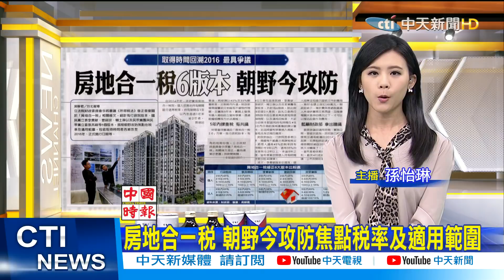【每日必看】早安讀報-帛琉總統惠恕仁訪台 美駐帛琉大使意外同行@中天新聞CtiNews 20210329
2噸鳳梨空運銷澳洲"每顆400元" 憂競爭力不足
專家:囤房稅調至50% 打炒房才有感
房地合一稅 朝野今攻防焦點稅率及適用範圍
全美60城亞裔怒吼 台僑:如此團結30年首見
大陸廣設接種地點 新冠疫苗施打破1億劑